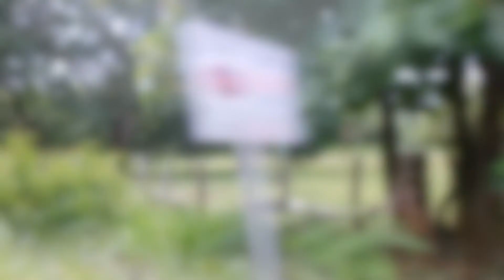RUTA TAMARINDO -HUACAS -BRASILITO. GUANACASTE, COSTA RICA.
Ruta por los pueblos y playas de Guanacaste. Costa Rica.